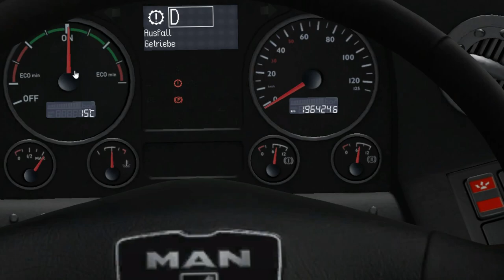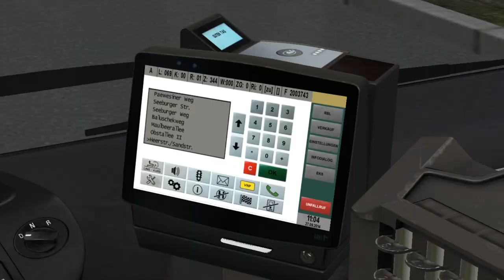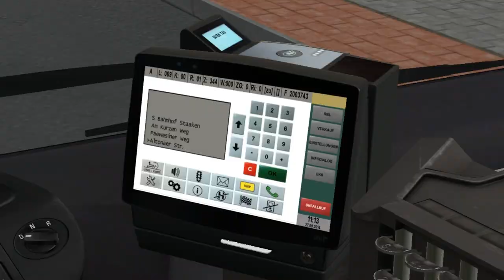MAN A37 Hybrid EEV (3 d.) on Berlin-Spandau 2017 2.2; Line: 69 --- Am Omnibushof - S Bahnhof Staaken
It's MAN A37 with hybrid EEV engine & 3 doors.